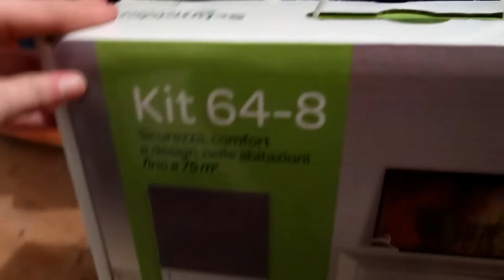VLOG - 04/01/2021 Una mia Amica nel Panico (è Incinta? 😱), Faccio degli Acquisti 🛍 (Yves Rocher)